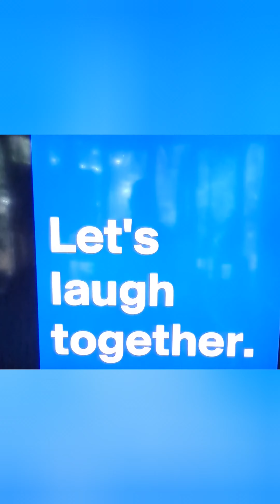trial vid , banging 1 out